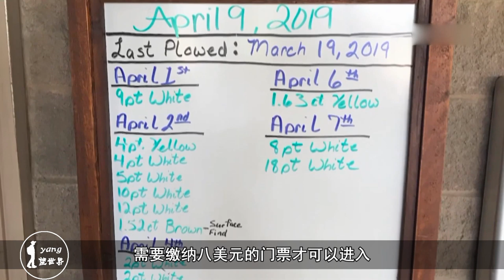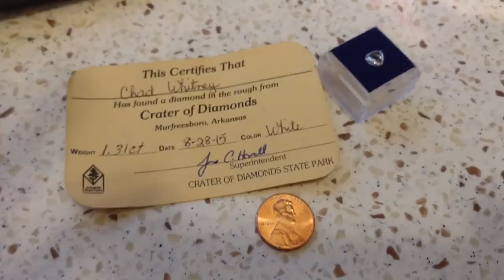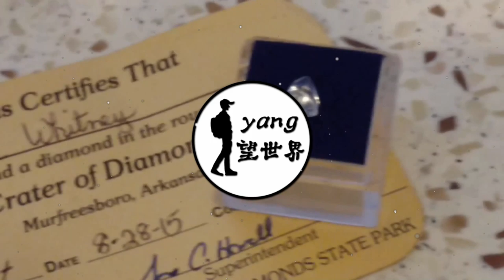一个盛产钻石的公园，门票只要八美元，谁挖到钻石就归谁！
在美国的阿肯色州，有一个叫做“钻石坑”的公园，它和我们所熟知的公园截然不同，它没有如茵的绿草，有的只是光秃秃的土壤，而且还不是免费开放的，需要缴纳八美元的门票才可以进入